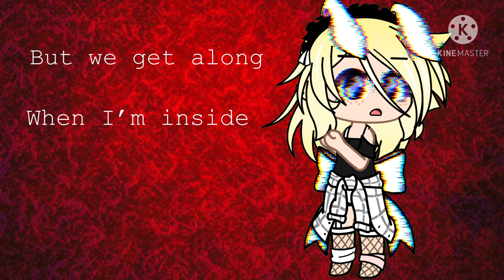asherwolfanimalsmep part 3